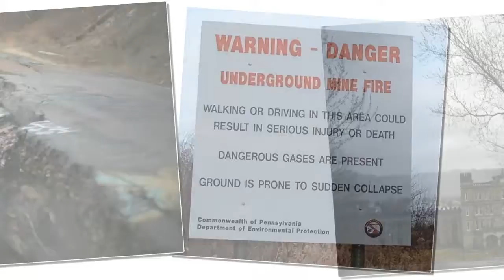27 most terrible and frightening places of our planet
In the world there are such terrible places, which only the most desperate tourist will venture to visit.